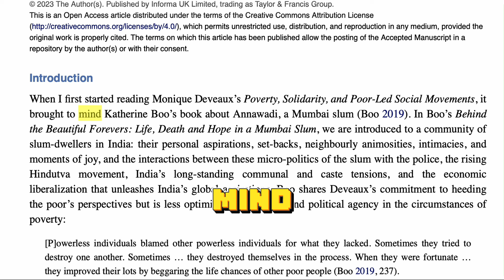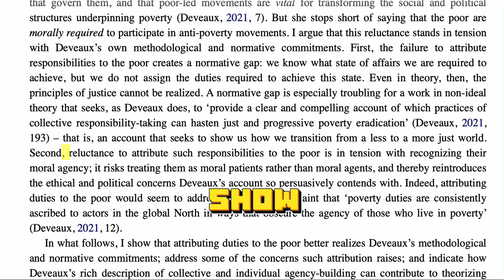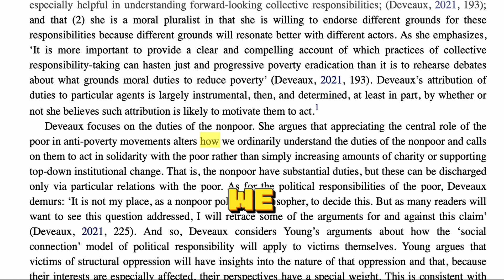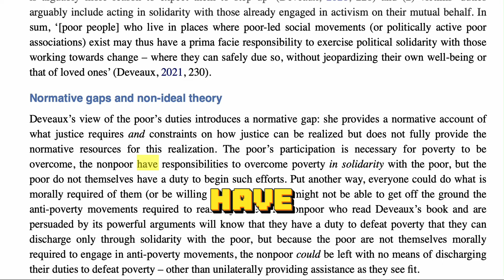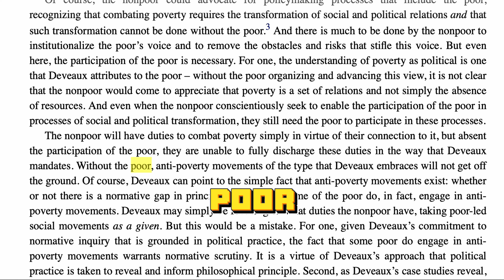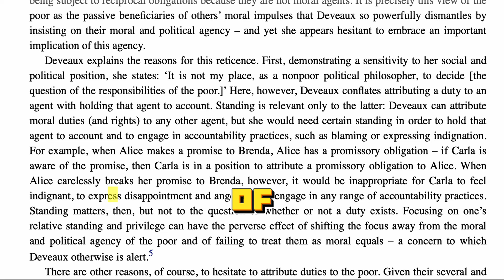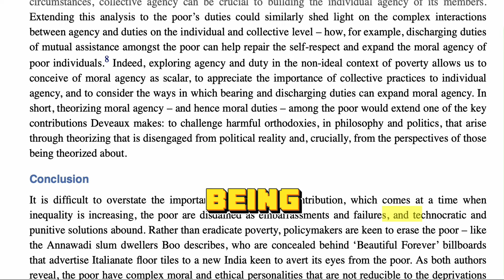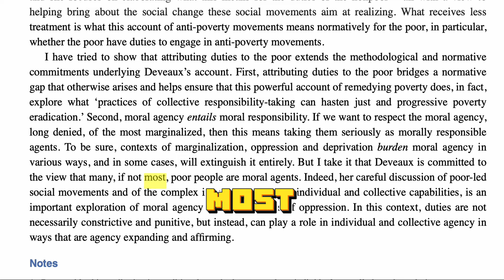On why the poor have duties too - Ashwini Vasanthakumar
Open Access

ABSTRACT
"I argue that ascribing duties to the poor better realizes Deveaux’s methodological and normative commitments; address some of the concerns such ascription raises; and indicate how Deveaux’s rich description of collective and individual agency-building can contribute to theorizing moral agency in non-ideal circumstances more generally."

KEYWORS
victims’ duties, non-ideal theory, moral agency, oppression, victim-blaming, wealth, responsibilities

This is an Open Access article distributed under the terms of the Creative Commons Attribution License which permits unrestricted use, distribution, and reproduction in any medium, provided the original work is properly cited.